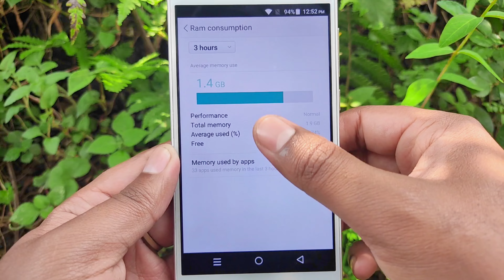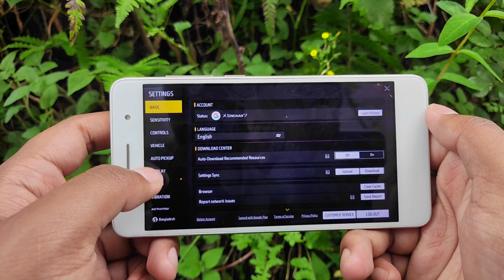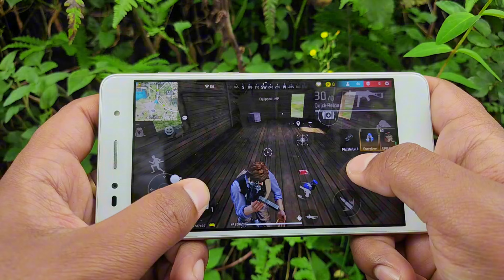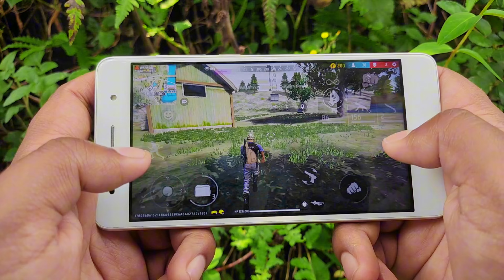Free Fire Lag Test After Update In 2GB Ram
After Update Free Fire Lag Test In 2GB Ram

Fix lag problem in free fire max after update
OB44 update lag fix free fire max
After update Free Fire Game Lag
How to fix lag in free fire max after update
Free fire max lag problem after update
Free fire lag fix OB44 update
ob40 update free fire
After update free fire lag problem solution
Free fire lag fix in 1gb ram
How to fix free fire lag in 1gb ram

☆ OnZan